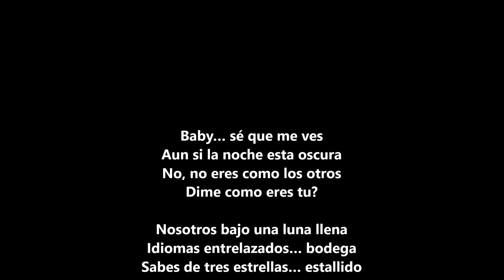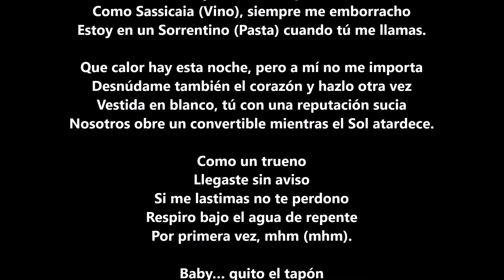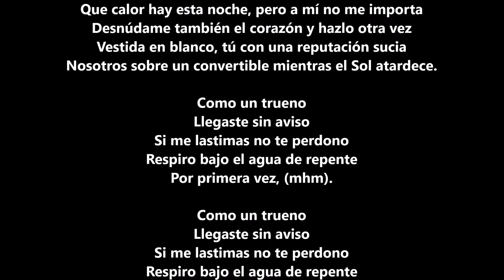Come un tuono (Como un trueno) Rose Villain ft Gué Pequeno Letra en Español